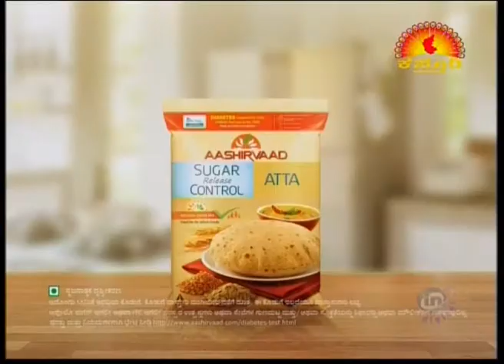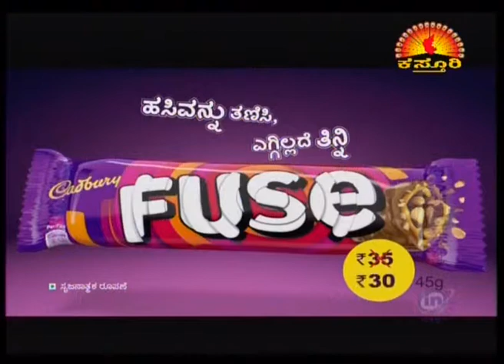Namma Homeopathy Dr Parvathi Arthritis